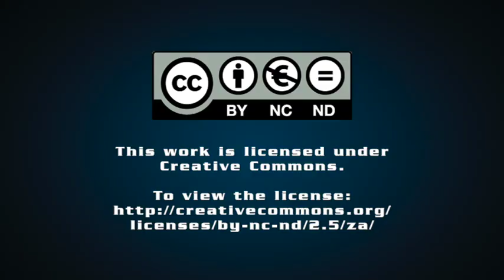Rapid electricity supply diversification in municipalities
Public Affairs Research Institute head of the energy transition programme Tracy Ledger discusses the institution's policy brief on rapid electricity supply diversification in municipalities.